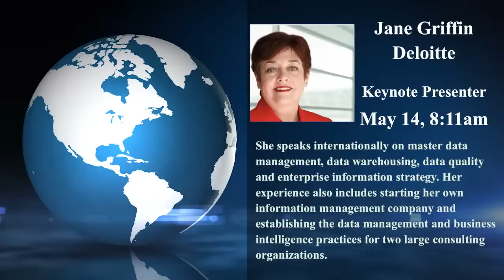Featured Keynote: Jane Griffin -- Deloitte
As the Deloitte Analytics America's Leader, Jane brings her vast experience to help companies use business analytics to drive smarter decisions and better results. She assists and advises her multi-industry clients in designing, developing and implementing technology and processes to efficiently leverage their information.
Jane has more than 30 years of information technology experience, focusing primarily on business analytics, enterprise information management and business intelligence.
She speaks internationally on master data management, data warehousing, data quality and enterprise information strategy. Her experience also includes starting her own information management company and establishing the data management and business intelligence practices for two large consulting organizations.